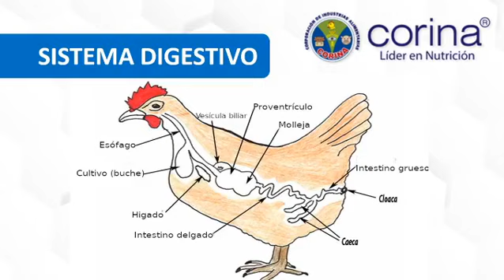🎥 🐔🐤🐣ESTRATEGIAS EFECTIVAS PARA UNA BUENA ALIMENTACIÓN EN POLLOS🐣🐤🐔 - Corina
Corina te brinda un programa integral de alimentación.
Los expertos en la crianza de pollos recomiendan CORINA.

o también puedes llamarnos al